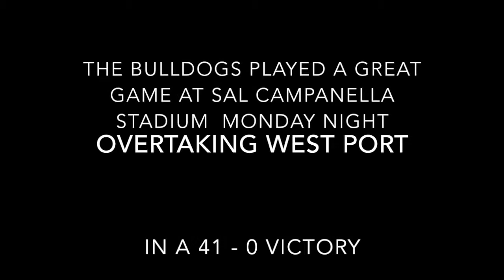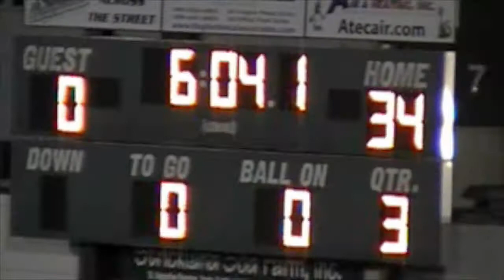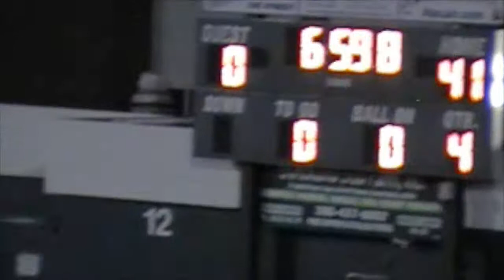Flagler Palm Coast vs West Port 2014 Homecoming Game Highlights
Video footage of the 2014 FPCHS Homecoming Pep Game against Ocala West Port, taken by the Flagler Schools Observer.

View more from the Flagler Schools Observer at FlaglerSchoolsObserver.com